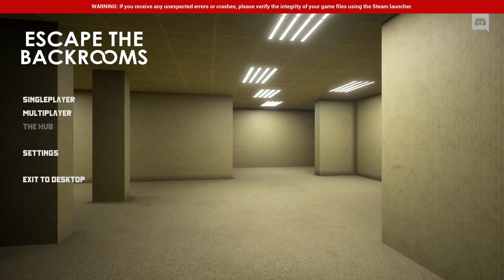2023.11.01 Escape the Backrooms with ellie